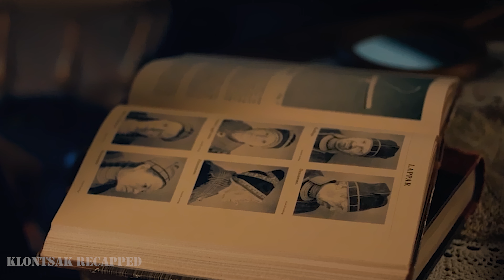In This Place Girls Are Forced To Forget Their Native Language And Culture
Today we will talk about the drama film, released in 2016.

The film tells the story of a girl who comes from a little-known people and was sent to a boarding school. There, she and other people were forced to forget their native traditions and language by all means.